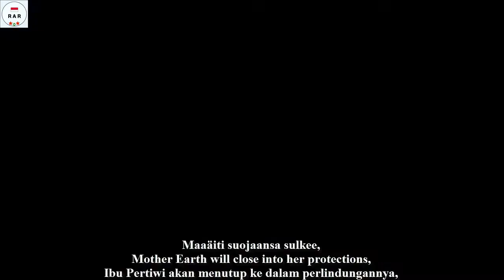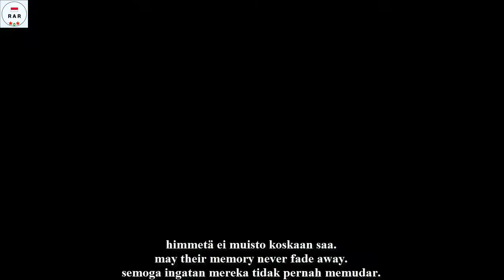Veteraanin Iltahuuto - Finnish Veteran Song - With Lyrics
English :
"Veteraanin iltahuuto" (The Veteran's Evening Shout) is a song composed and written by music teacher Kalervo Hämäläinen in the late 1980s, which has become one of Finland's best-known veteran songs. The song was first recorded in the autumn of 1988, published by the Finnish War Veterans Alliance.

This video is equipped with Finnish, English and Indonesian lyrics.

Indonesian :
"Veteraanin iltahuuto" (Teriakan Malam Veteran) adalah lagu yang digubah dan ditulis oleh guru musik Kalervo Hämäläinen pada akhir 1980-an, yang telah menjadi salah satu lagu veteran paling terkenal di Finlandia. Lagu ini pertama kali direkam pada musim gugur 1988, diterbitkan oleh Aliansi Veteran Perang Finlandia.

Video ini dilengkapi dengan lirik Bahasa Finlandia, Inggris Dan Indonesia.